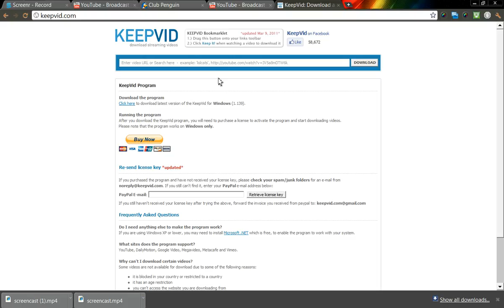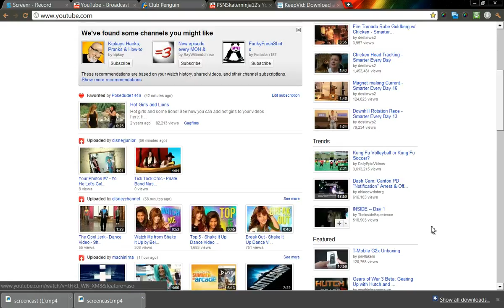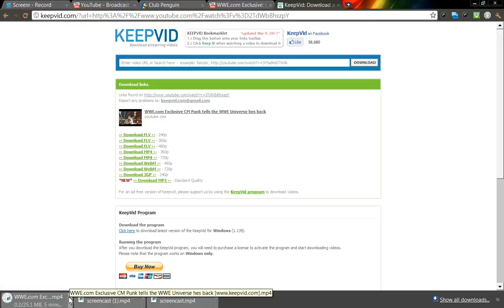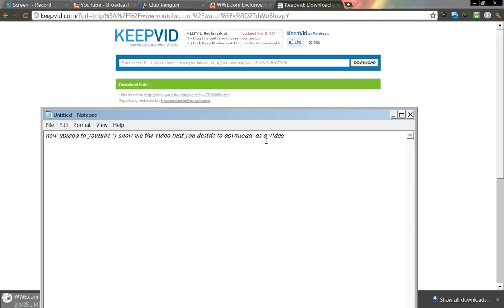How to download youtube videos